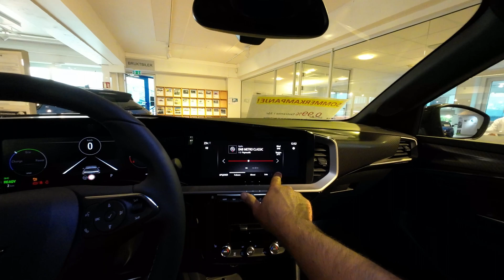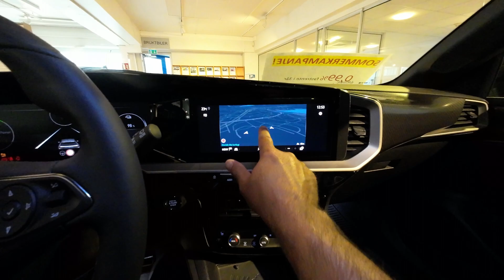Opel Mokka e | Visual Review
Technical information
     ( E-CMP platform PSA group)
Models: Edition/Elegance/GS Line Pack/Ultimate
Price (Start): 287000/340000 nok
WLTP Range : 324 /274 (measured)
Battery KW: 50 kW/h
Engine KW - HP- NM: 100 / 136 / 260
Consumption 100 Km. : 15.6 kW/h
DC Fast Charge Cap. : 100 kW
DC Charge Time: 20-80 /260 min. 0-100 74 min
Ac Charge : 7.4 (11 optional)
Acceleration 0-100 : 9 sec.
Max. Speed KM/H : 150 km
Luggage Volume (Liters): 310 /1060
Weight: 1523 kg.
Warranty: 5 years
Battery Warranty 70% 8 years /160000 km.